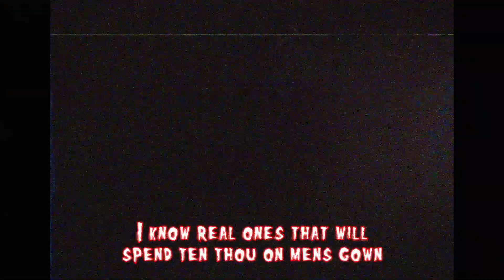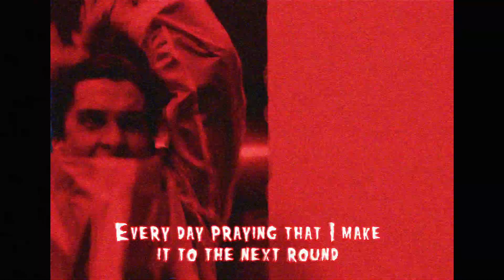Huskii x Lil Sknow - DEVILISH ft. D12 (LYRICS)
THIS IS A REMIX/MASHUP

PROD.MORTY